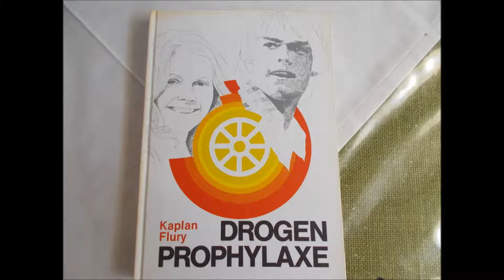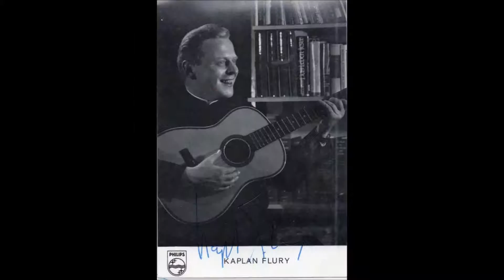Kaplan Alfred Flury-Der Wind im Gesicht